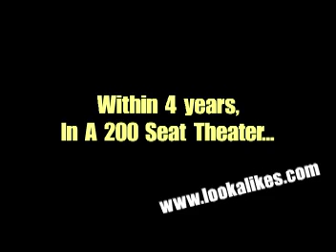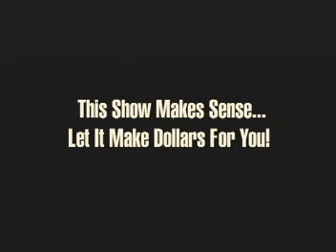Female Impersonators Celebrity Impersonator Carnival Cabaret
Carnival Cabaret is back at the Horizon Casino Resort with one show a night every night of the week at 8pm in Lake Tahoe, Nevada.  Come see why everyone is talking about Dan Gore's Carnival Cabaret starring James GYPSY Haake. Call the Horizon Casino at 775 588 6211 for tickets or ticketmaster.com - Hire the best female impersonators (drag queens) and celebrity impersonators in the country thru the most famous lookalike company around